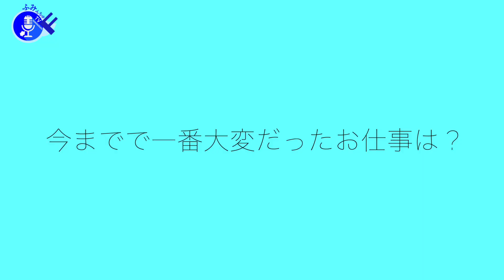ゲスト:DAICHI(FREAK).前田秀幸【大城貴史 ふみんちゅTV飲み会編】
FREAK オフィシャルサイト

沖縄 出身 シンガー ソングライター/作家シンガー
大城貴史(おおしろたかふみ)
〝半径5メートル〟をテーマに、創って唄って喋ってます。

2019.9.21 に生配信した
ふみんちゅTV番外編（大城宅飲み会） ダイジェスト版をupしました。
●ゲスト対談（DAICHI・前田秀幸）
●第一印象の話
●FREAKとSky's The Limitの繋がり
●喧嘩の話　などなど
●歌唱『The Day』『涙そうそう』
台風17号の影響でこの日に予定していたライブが中止になり、大城宅で飲み会をする事に。
グループ時代から付き合いのあるDAICHI君をお招きし、お酒を飲みながら、昔話やこれからの事など楽しくお話しさせていただきました。
すっかり準レギュラーの前田君の進行ぶりも併せてお楽しみください。

毎日更新会員制日記 note「ふみんちゅblog」

ダウンロード配信 「半径5メートル 4」
ダウンロード配信「半径5メートル 5」

《大城貴史》
４人組ヴォーカルグループ Sky's The Limit (スカイズザリミット)のメンバーとして活動。 (2013.9月〜2018.5月)
2014.3月 X Factor Okinawa Japan 優勝
2016.8月 Sony Music よりメジャーデビュー。
2018.5月 グループ解散と同時にソロ活動開始。
2019.1月〜 フリーに転身。